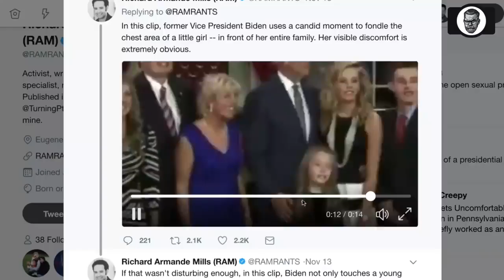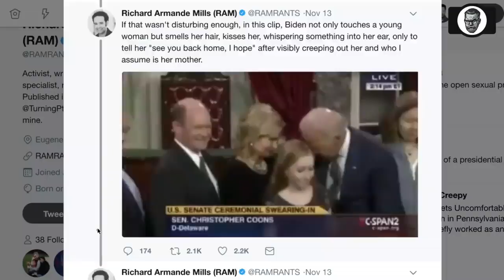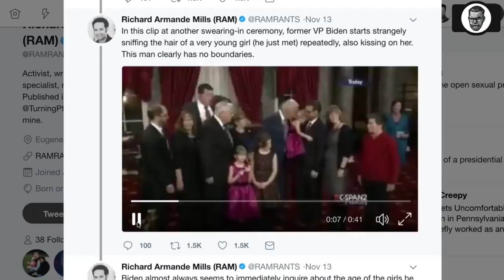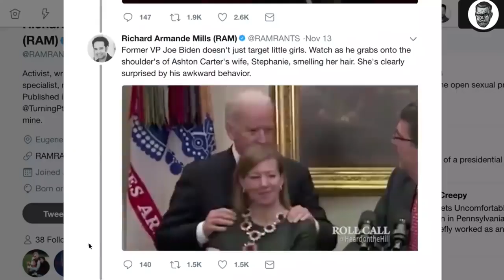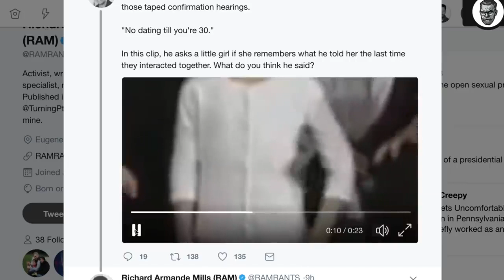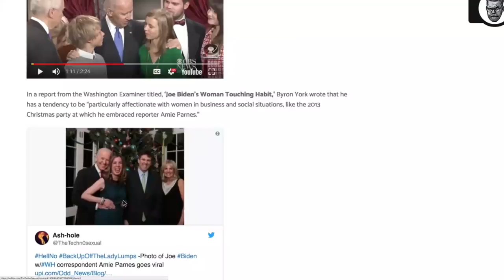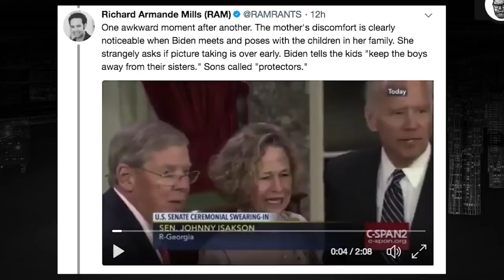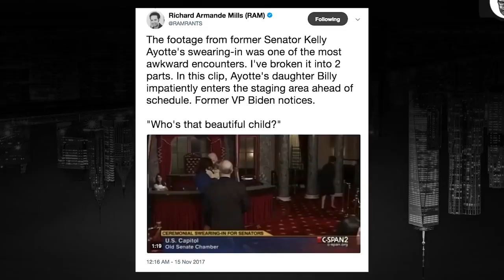creepy joe biden